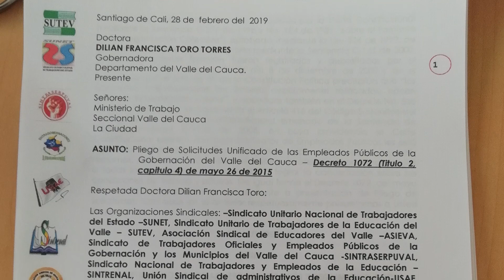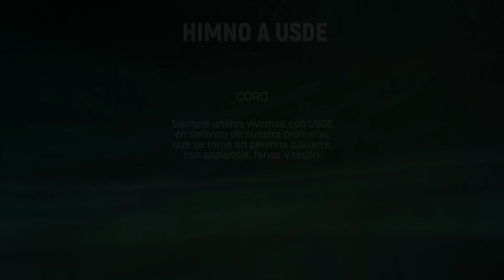Gestión U.S.D.E. Valle del Cauca 2.018 - 2.021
Presentación de la gestión realizada durante el periodo 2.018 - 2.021.